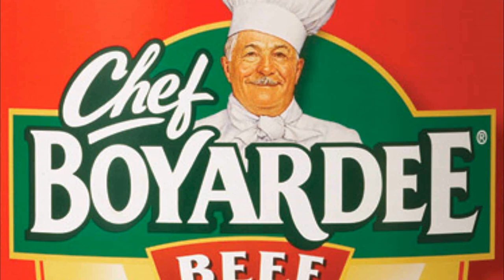Minecraft : Tarantula Survival Ep.2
Hello World chef don't judge sheeeit